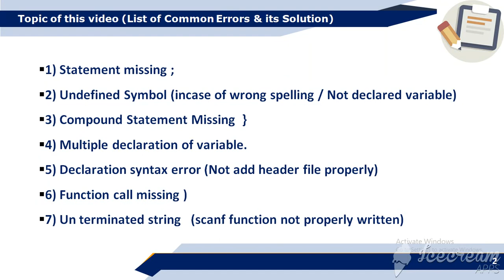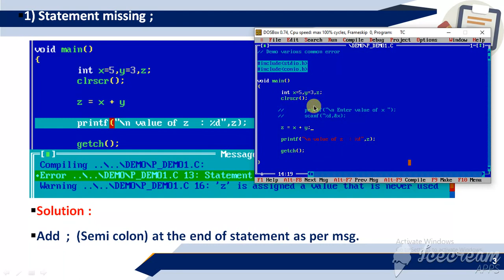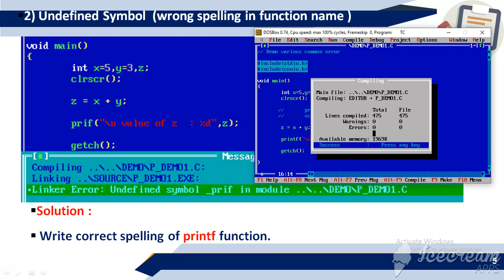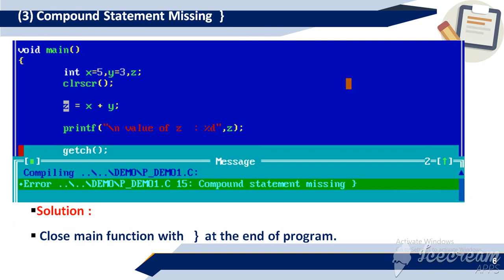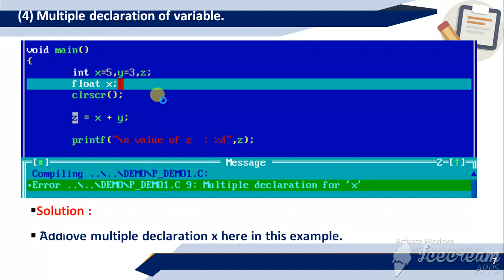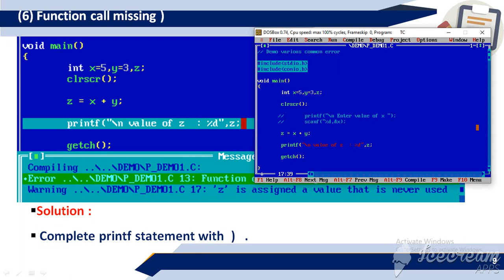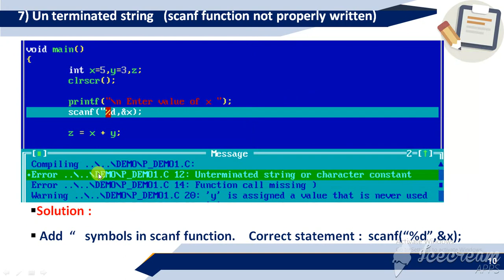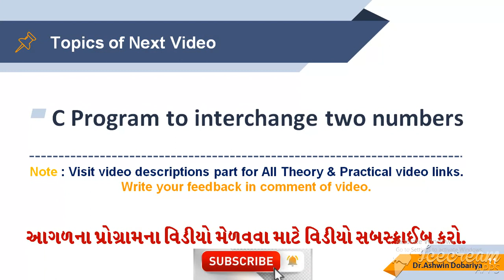Programming in C | In Gujarati | 1 - Common Errors in C Prog. & Its solution | By Dr.Ashwin Dobariya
This video explains the various common errors occured during C Program execution and its solution with demonstration.